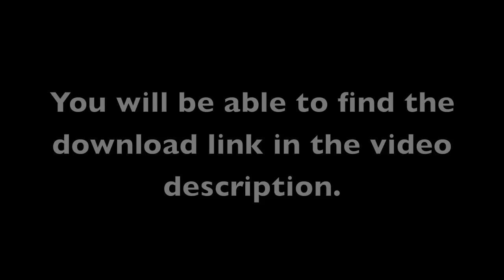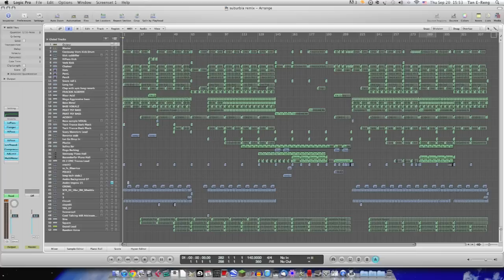Pet Shop Boys - Suburbia (Time System Trance Remix)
My new unofficial remix of the classic 80s track "Suburbia" by the Pet Shop Boys. Always wanted to do a trance remix of this track. I hope you enjoy it! :)